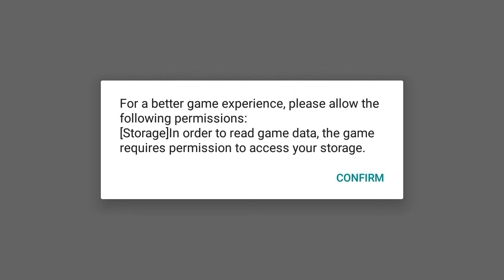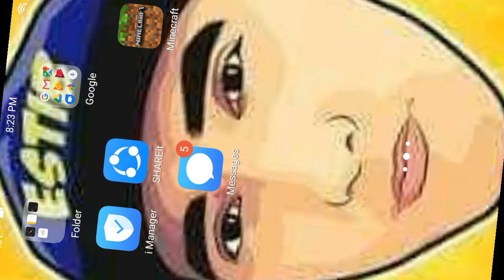Game manecarft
SlytheMiner